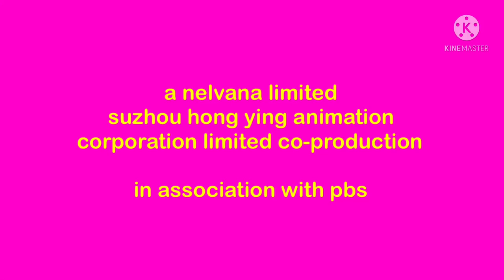canada/suzhou hong ying/pbs/nelvana